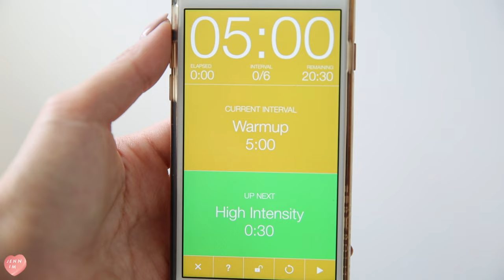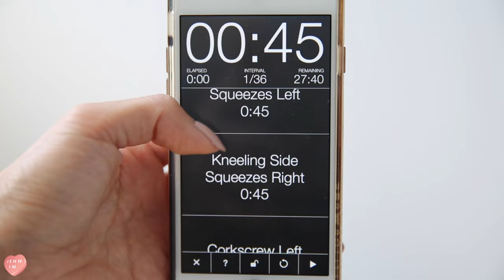How I Lost 15 Pounds | 10 Easy Diet Tips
The long awaited weight loss video is finally here. In 2016, I had gained 15lbs and now in 2017, I lost all of it. It took me an entire year to lose the weight and so I thought I'd share ten diet tips I've incorporated into my life to maintain a healthier lifestyle.

❐ ON ME  ❏
➥ Top: Urban Outfitters
➥ Lip: Japanese Maple by Mac

❐ WANNA HELP ME TRANSLATE? ❏